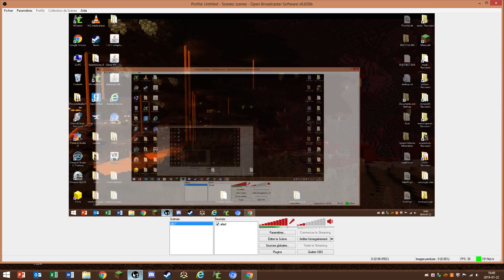L’ÉPÉE DE L’INFINI! | Luvky Block Vidéo Games Ultimate